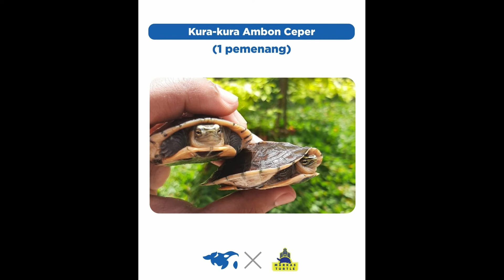Kadal Panana atau Blue Tongue Skink Mukbang + Give Away Markas Turtle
Halo Sobat Turtle. Hari ini akan kita bahas seputar MUKBANG Blue tongue skink atau kadal yang biasa kita kenal Panana.
Spesial Minggu ini dalam rangka 1 tahun Markas Turtle akan mengadakan Give Away atau Berkah Gratis untuk 5 orang yang beruntung

Follow juga akun instagram kita

Apabila masih ada pertanyaan bisa tulis dikolom komentar atau mungkin akan saya realisasikan lewat vidio baru hehe.
Maaf apabila ada kesalahan dalam pembuatan vidio atau perkataan yang salah, terimakasih.
Salam Sobat Turtle!!!